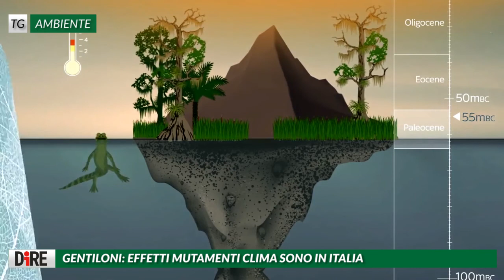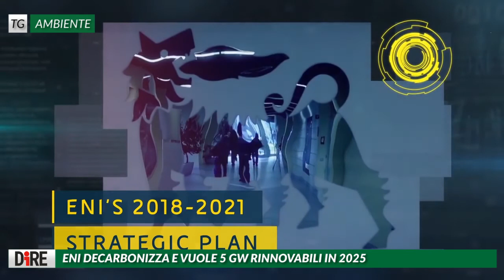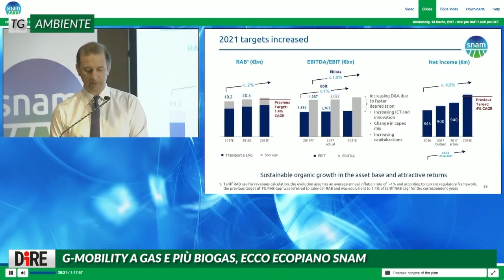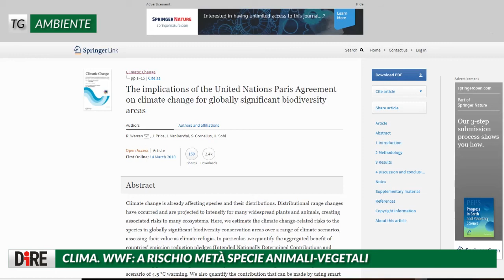Il Tg Ambiente del 21 marzo 2018